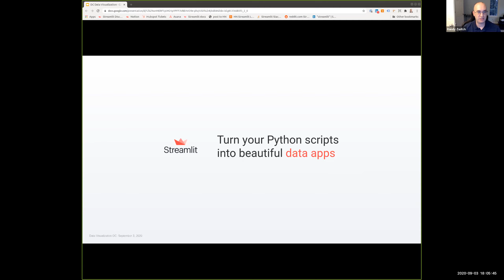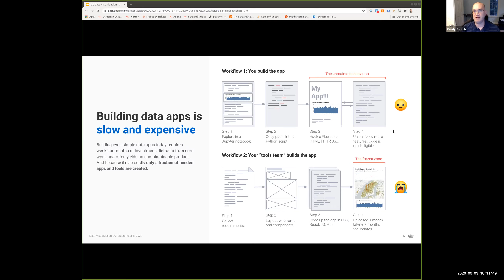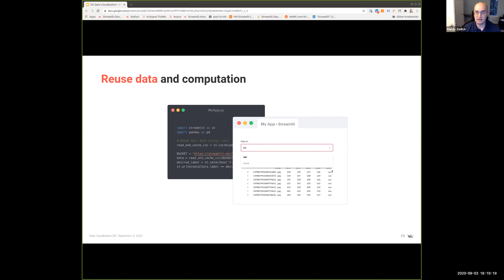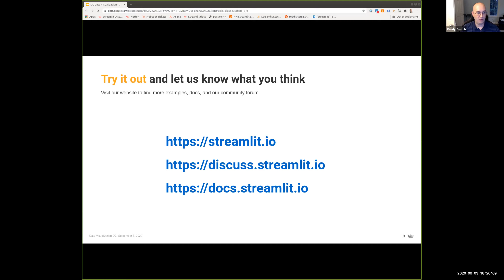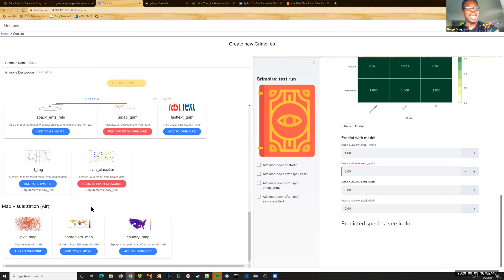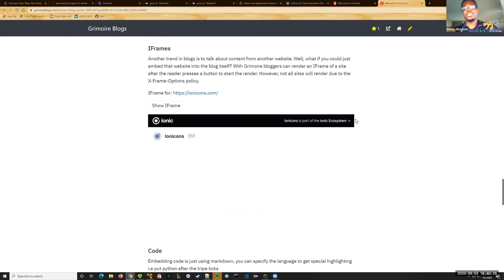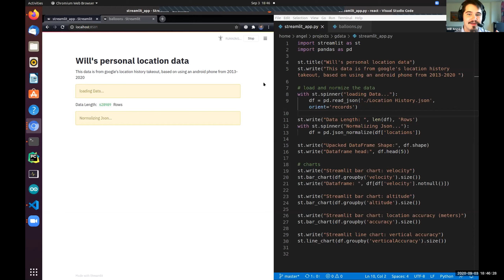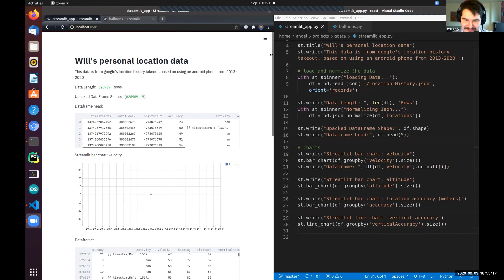Streamlit Demos with Randy Zwitch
Event: Streamlit Overview + Community Demos

Streamlit makes building interactive data applications fast and easy! Learn more about Streamlit the framework and how it can be used as an alternative to R shiny or Dash for building interactive data viz apps.

This event will include an introduction to Streamlit, an overview of their development roadmap, and community demos!

for more details on how you can build your own Streamlit app.

About the speaker: Randy Zwitch

Randy Zwitch is Head of Developer Relations at Streamlit. With broad industry experience in Energy, Digital Analytics, Banking, Telecommunications and Media, Randy brings a wealth of knowledge across verticals as well as an in-depth knowledge of open-source tools for analytics. Randy is a graduate of the University of Delaware (BS, MA Economics) and the Fuqua School of Business at Duke University (MBA)

About the speaker: Banjo Obayomi
Banjo is a Senior Research Engineer at Two Six Labs, where he develops platform solutions for productizing various researched-based projects. Banjo received his B.S in Computer Science from the University of Maryland College Park in 2011, and his M.S in Computer Science from Loyola University Maryland in 2015. Banjo also is an AWS Certified Solutions Architect - Associate and AWS Certified Big Data Engineer.